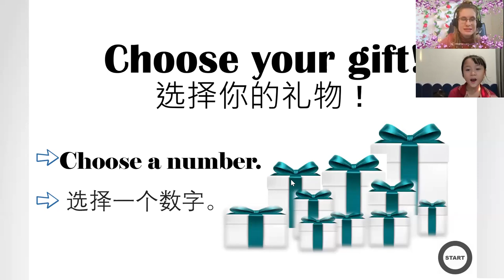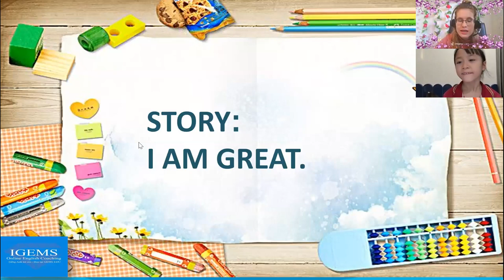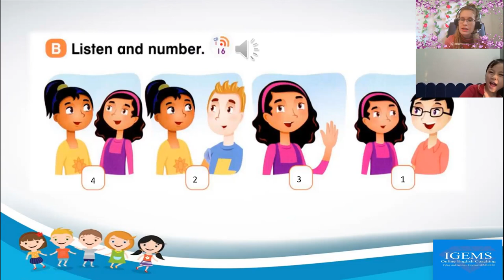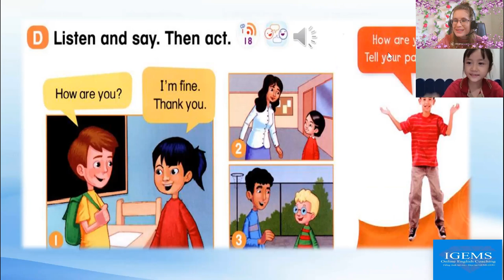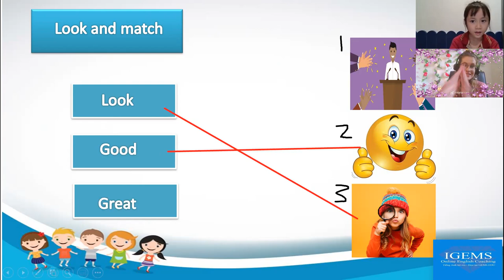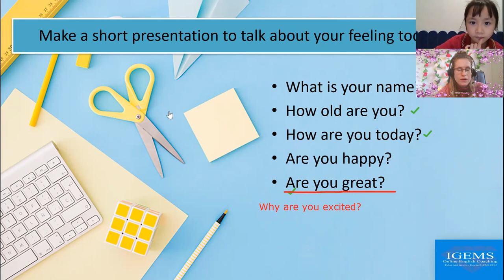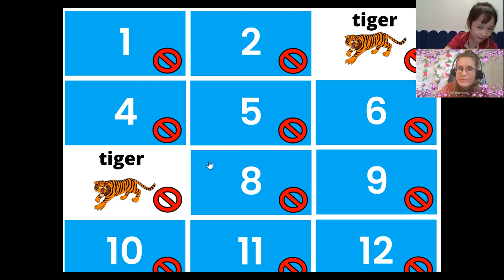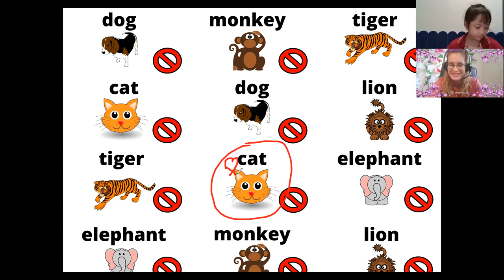17:00- 17:30 Nguyễn Tú Như Up 1_ Unit 1- Lesson 3